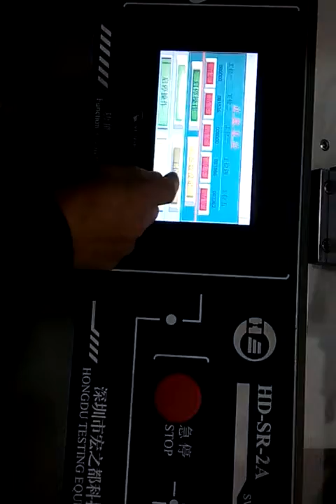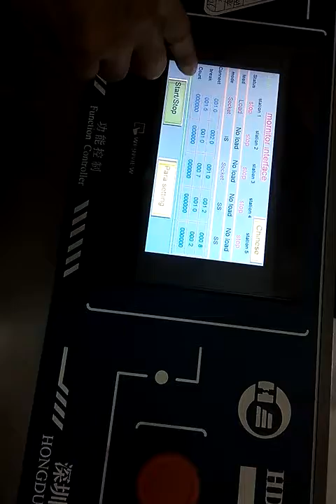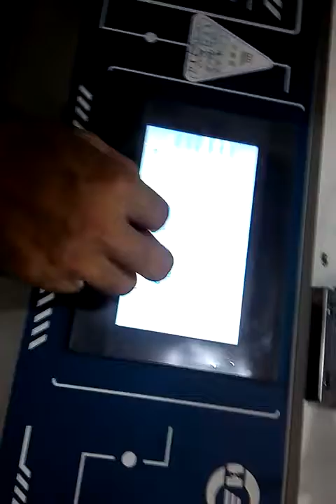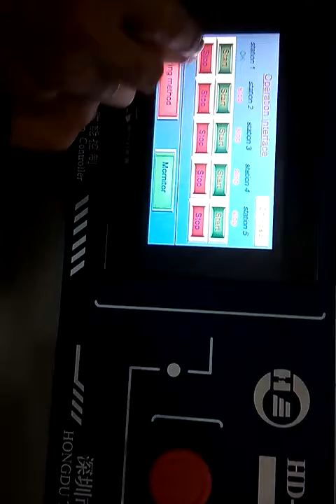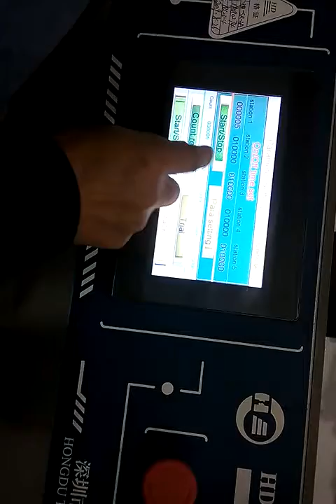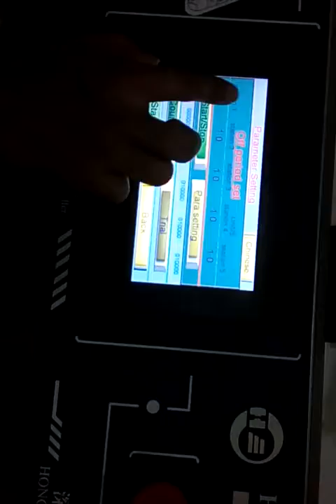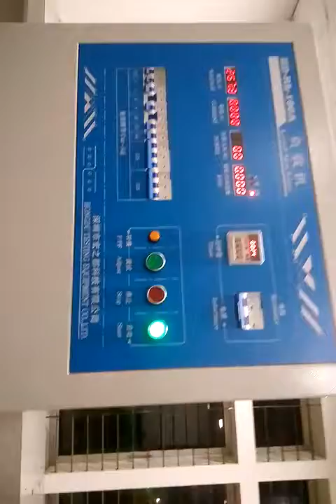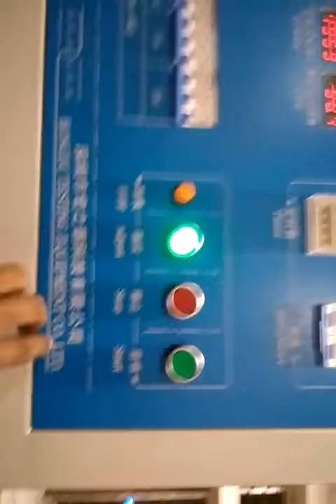Switch & Socket 01 by arAFat at BSTI RANGPUR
This is the Switch and socket endurance Tester
Brand: Hongdu, China